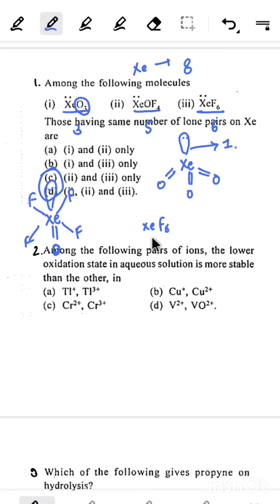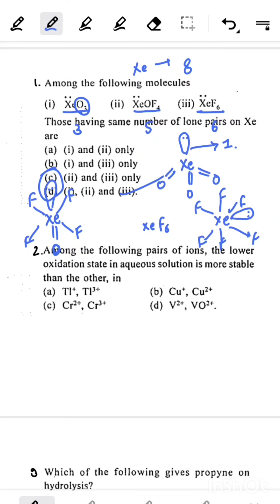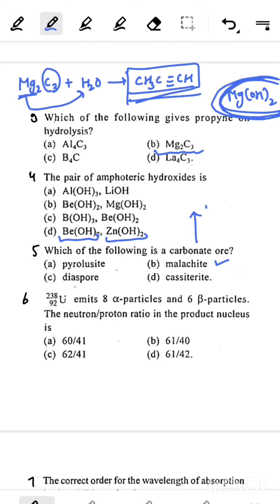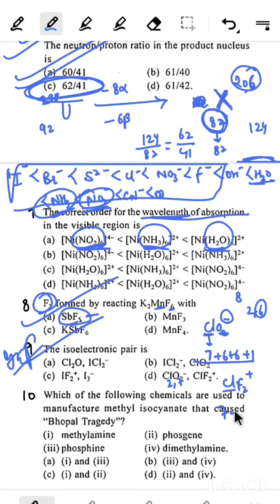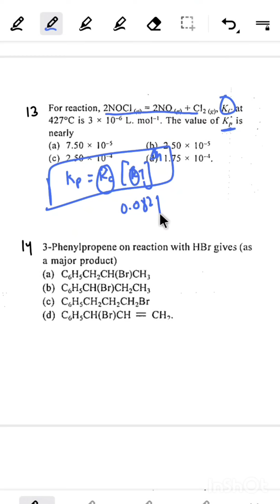AIIMS nursing chemistry important questions 2024 AIIMS nursing chemistry previous year questions